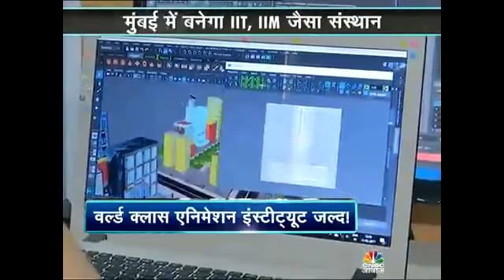CNBC Awaaz | Animation Industry in India | NEWS | VEDA Pune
It's great NEWS for animation and media people in India that Indian animation and vfx industry is growing rapidly, their is huge demand for experts in the industry.

As per CNBC Awaaz NEWS, in 2025, the animation industry in India  has shaped of around 8 thousand crores INR and would be expand up-to 30 thousand crores with a whopping growth of 15%. Such growth will definitely create a huge demand in man-power, estimated  around 1.5 lakh jobs till 2025.

Indian govt. is also planning to setup a animation training institute in Mumbai which would be like IIM or IITs.

P A Inamdar college of Visual Effects  Design and Art Pune is already preparing creative artists for animation or vfx industry since 2010 by giving a world class animation training through difference courses like B.Sc. in Animation or other diploma & certifications in graphic designing, web designing, vfx, or other aspects of animation & media.

So, if anyone who is interested in this creative field and want to make a good career, can for more information.

Video Courtesy: CNBC Awaaz